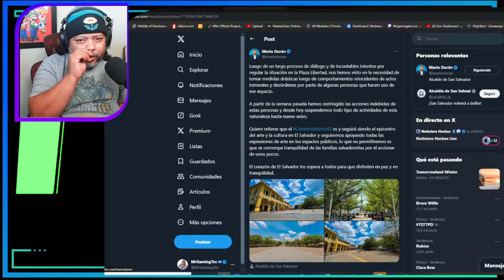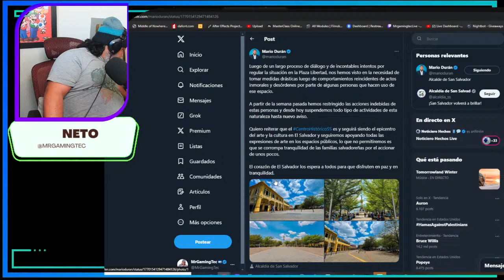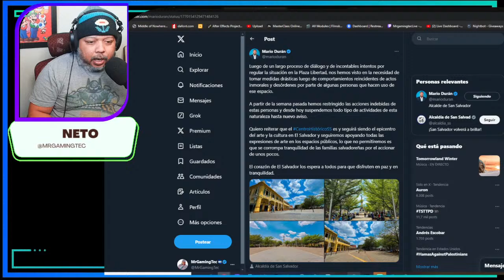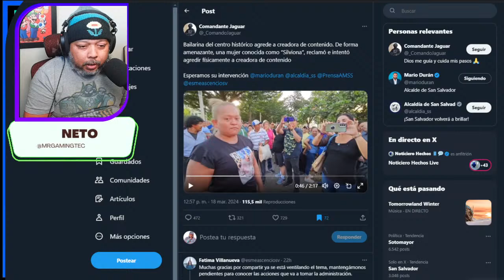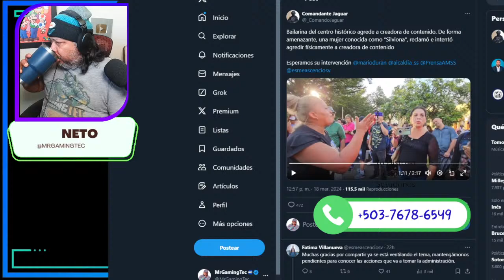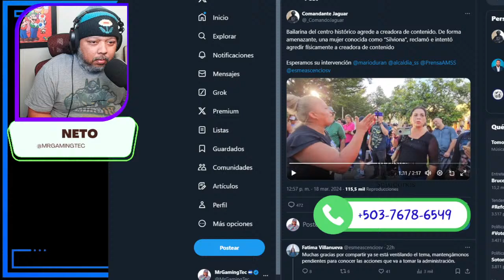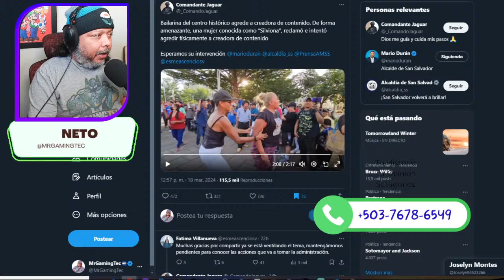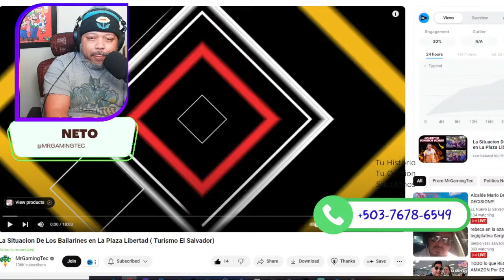Alcalde Mario Duran Toma La DECISION!!! Mejor Para El Turismo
PARA SER MIEMBRO DE EL CANAL
Documental Lethal Crysis El Salvador
el salvador,
bitcoin el salvador,
criptomonedas,
moneda legal,
jose youtuber,
bertoxica,
walter araujo,
el presidencial,
rodrigo ayala,
la britany,
jose valladares,
don prudencio,
bitcoin 2021,
asamblea legislativa,
plenaria en vivo,
plenaria,
bancada cyan,
nuevas ideas,
margarita escobar,
neto menso,
norman quijano,
conferencia nayib bukele,
PARA DONACIONES AL CANAL GRACIAS